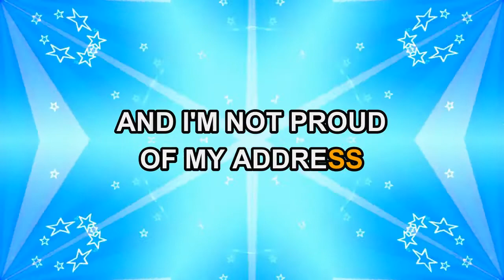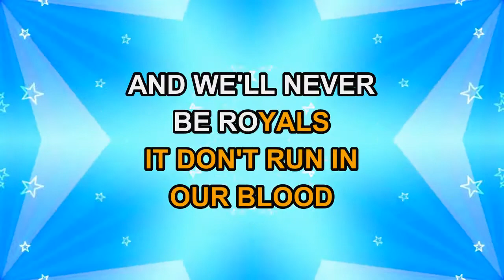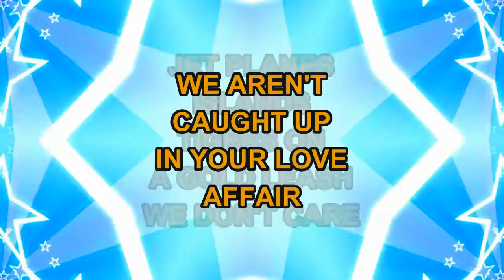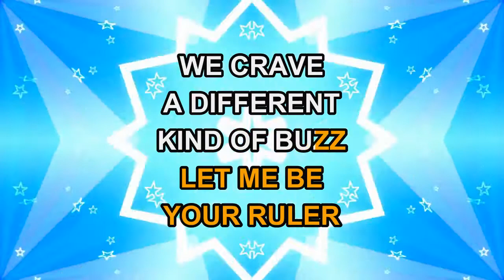Lorde - Royals (Karaoke)